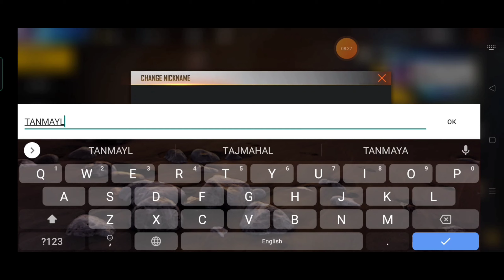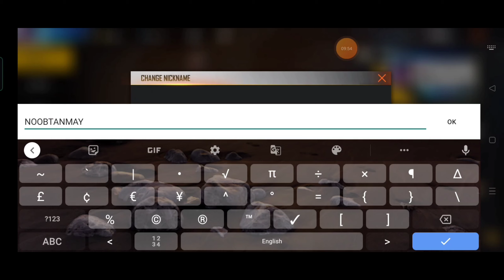Wasting all diamonds 💎💎 of my friend || prank with my friend || Wasting all items || garena free fir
hello guys I am Ashwil

Wasting all diamonds 💎💎 of my friend || prank with my friend || Wasting all items || garena free fire

1.Garena Free Fire Indonesia Live
2.Garena Free Fire Brazil Live
3.Garena Free Fire Brasil Live
4.Garena Free Fire India Live
5.Garena Free Fire Singapore Live
6.Garena Free Fire Thailand Live

My  ᴅɪsᴄʟᴀɪᴍᴇʀ ᴜɴᴅᴇʀ sᴇᴄᴛɪᴏɴ 107 ᴏғ ᴛʜᴇ ᴄᴏᴘʏʀɪɢʜᴛ ᴀᴄᴛ 1976 ᴛʜᴇ ᴀʟʟᴏᴡᴀɴᴄᴇ ᴡᴀs ᴍᴀᴅᴇ ғᴏʀ ''ғᴀɪʀ ᴜsᴇ''  ғᴏʀ ᴘᴜʀᴘᴏsᴇ sᴜᴄʜ ᴀs ᴄʀɪᴛɪᴄɪsᴍs ᴄᴏᴍᴍᴇɴᴛ ɴᴇᴡs ʀᴇᴘᴏʀᴛɪɴɢ ᴛᴇᴀᴄʜɪɴɢ sᴄʜᴏʟᴀʀsʜɪᴘ ᴀɴᴅ ʀᴇsᴇᴀʀᴄʜ ғᴀɪʀ ᴜsᴇ ɪs ᴀ ᴄᴏᴘʏʀɪɢʜᴛ ʟᴀᴡ ᴛʜᴀᴛ ᴡɪʟʟ ᴡɪʟʟ ᴏᴛʜᴇʀᴡɪsᴇ ʙᴇ ɪɴғʀɪɴɢɪɴɢ ɴᴏɴ-ᴘʀᴏғɪᴛ ᴇᴅᴜᴄᴀᴛɪᴏɴ ᴏʀ ᴘᴇʀsᴏɴᴀʟ ᴜsᴇ ɪғ ʏᴏᴜ ʜᴀᴠᴇ ᴀɴʏ ᴘʀᴏʙʟᴇᴍ ᴄᴏɴᴛᴀᴄᴛ ᴜs ᴡᴇ ᴡɪʟʟ ʀᴇᴏᴍᴠᴇ ᴏᴜʀ ᴠɪᴅᴇᴏ in 24 HOURS ᴅᴏɴ'ᴛ ɢɪᴠᴇ ʜᴀᴛᴇ ᴛʜᴀɴᴋs.🙂